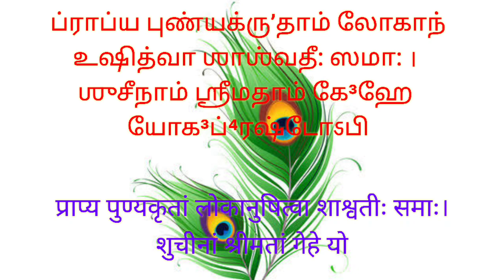தினம் ஒரு கீதை - 6.41